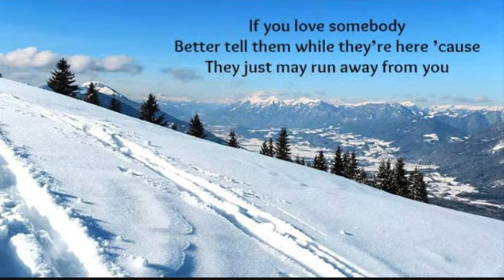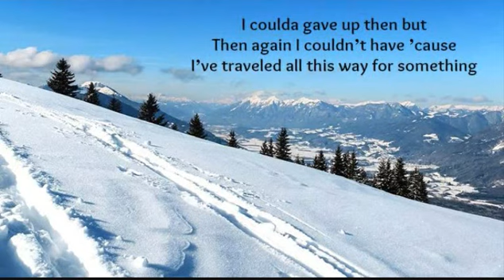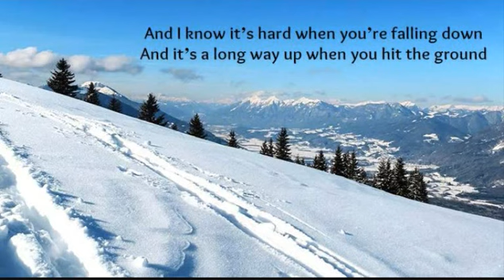On Top Of The World (Lyrics) - Imagine Dragons